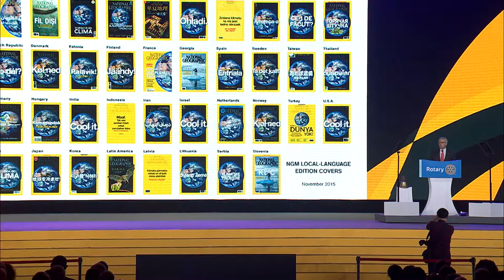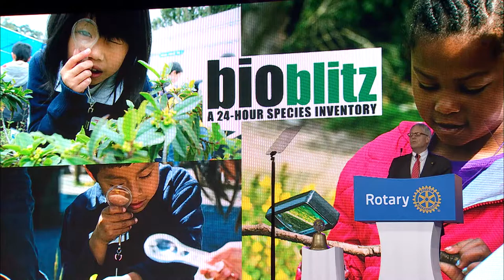Gary Knell CEO, National Geographic Society